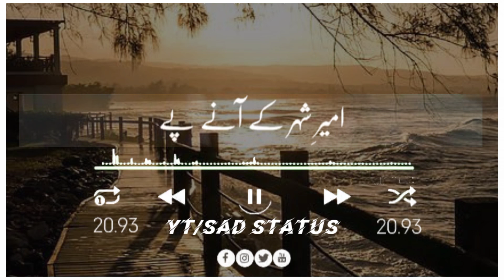🥀 Deep Lines Poetry 💔||•Sad Shayari ||•Dukhi Status•